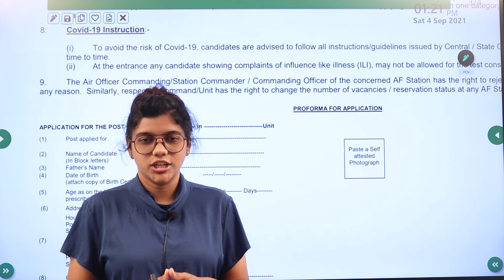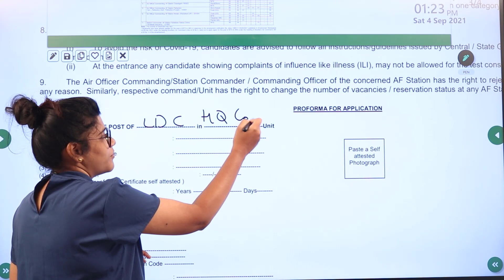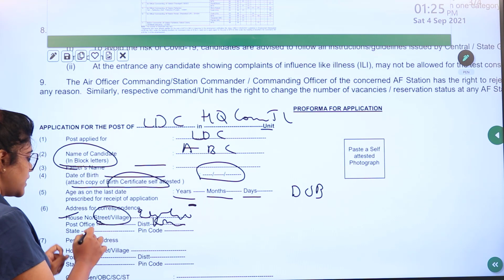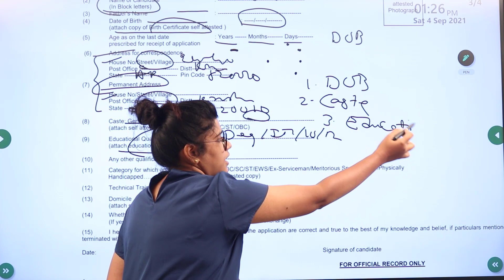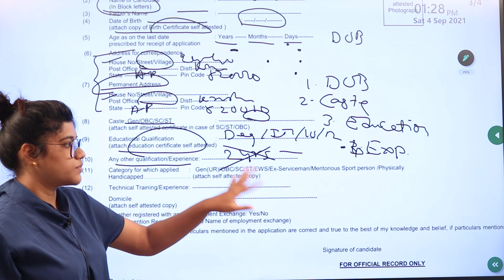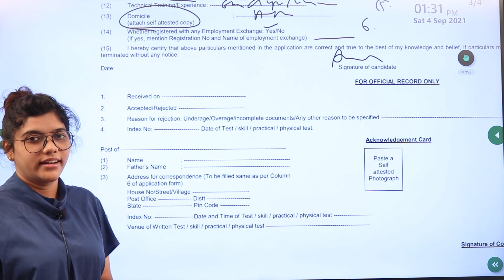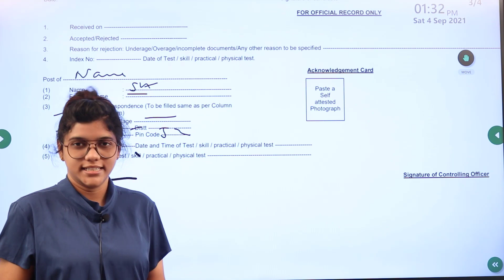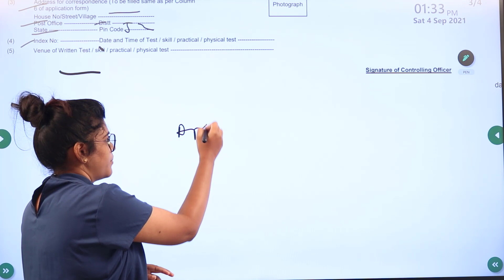How to Apply IAF Group C Civilian Posts in Telugu | Step by Step Explanation | Offline Mode | No Fee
IAF Recruitment 2021 – 174 Group C Posts, Salary, Application Form @ Indian air force.nic.in: Greetings! Are you the one that is looking for an opportunity to get placed in India Air Force (IAF)? Well! Then this article is for you. The officials of the India Air Force (IAF) have issued the IAF Recruitment 2021 Notification inviting the eligible Indian citizens for the recruitment of IAF Group C Civilian Posts like Supdt (Store), Lower Division Clerk (LDC), Store Keeper, Cook (Ordinary Grade), Painter (Skilled), Carpenter (Skilled), House Keeping Staff (HKS), Mess Staff, and Multi Tasking Staff (MTS). Whereas, 174 IAF Vacancies are availed for the interested candidates. To apply for India Air Force Job Openings, the candidates need to submit the duly filled application form along with the required documents to the respective postal address given.

This video suits the following terms
IAF Group C Civilian Recruitment 2021,
IAF Group C Civilian Supdt (Store) Recruitment,
Lower Division Clerk jobs in IAF Group C Civilian,
IAF Group C Civilian Store Keeper recruitment 2021,
IAF Group C Civilian Painter Notification 2021,
IAF Group C Civilian Mess Staff vacancy 2021,
IAF Group C Civilian Notification in Telugu,